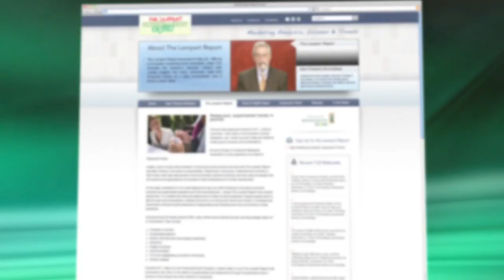Taxi cab vending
Ways for supermarkets to care/Taxi cab vending